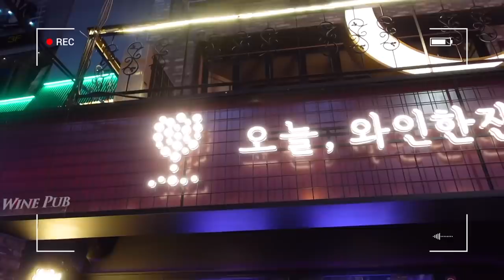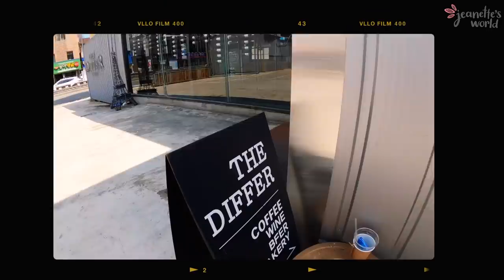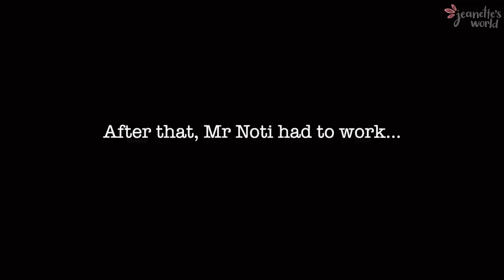🇰🇷 DAEGU VLOG- VISITING MR NOTI HOMETOWN 🏡 (ft. 1000s bichons 🐶 & flashbacks fr the past ⚡️)